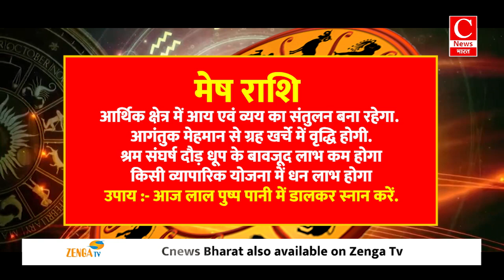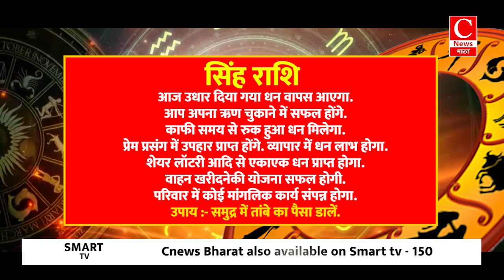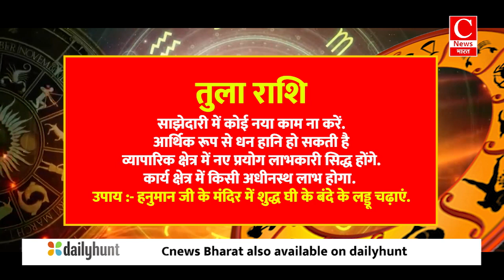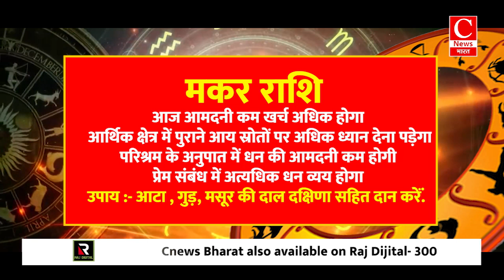Aaj ka rashifal 11 july 2024, Aries to Pisces todays horoscope in Hindi || Cnews Bharat